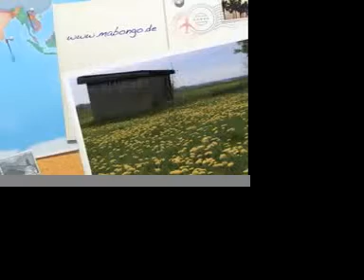Gehirnleistung steigern - Stress bewältigen- kein Blackout mehr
Kostenloser Report:
Wie Sie Ihre Gehirnleistung steigern, den Stress und Blackout besiegen, das verrät Ihnen dieser kostenlose Report.
Außerdem sprechen wir darin über ein Mittel gegen Prüfungsangst.
Also gleich hier den kostenlosen Report anfordern und direkt downloaden.

Lustig funny verarschung lol Act  Privat  TV  Total  Polizei  Sex  Shop  Erotik  House  Electro  Techno-  Brüste  Busen  Titten    girl  hot  sexy Pro  Sieben  TV  Total  Stefan  Raab  Fans  lustige Tiere Autos Musik, Amateur Hip-Hop Jackson Timbaland nackt fotos gratis Oliver  Pocher  Harald  Schmidt  The  Next  Uri  Geller  Show  Beste  Bohlen Sprüche GNTM DSDS Casting 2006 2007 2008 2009 Staffel  Kandidaten  porno Recall  witzig  Finale ficken  Superstar  Webcam  Julia  Sexy  entlarvt   betrug  Trick  zweite  Fußball Bundesliga erste Bundesliga FC Bayern Schalke Werder Dortmund HSV  Deutschland  verarsche  Show   lustige Tiere  funny  lachen  comedy  Spaß   wow  Musik  heidi  klum  germay  top  model    Sport  Tore  lustigsten  Zusammenfassung  BMW YouTube Google Porsche  ebay
Lustig funny verarschung lol Act  Privat  TV  Total  Polizei  Sex  Shop  Erotik  House  Electro  Techno-  Brüste  Busen  Titten    girl  hot  sexy Pro  Sieben  TV  Total  Stefan  Raab  Fans  lustige Tiere Autos Musik, Amateur Hip-Hop Jackson Timbaland nackt fotos gratis Oliver  Pocher  Harald  Schmidt  The  Next  Uri  Geller  Show  Beste  Bohlen Sprüche GNTM DSDS Casting 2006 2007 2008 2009 Staffel  Kandidaten  porno Recall  witzig  Finale ficken  Superstar  Webcam  Julia  Sexy  entlarvt   betrug  Trick  zweite  Fußball Bundesliga erste Bundesliga FC Bayern Schalke Werder Dortmund HSV  Deutschland  verarsche  Show   lustige Tiere  funny  lachen  comedy  Spaß   wow  Musik  heidi  klum  germay  top  model    Sport  Tore  lustigsten  Zusammenfassung  BMW YouTube Google Porsche  ebay Supertalent